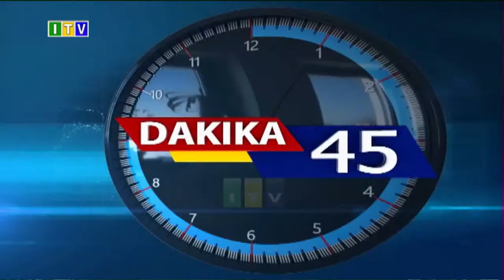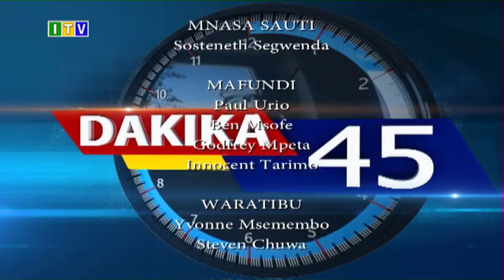DAKIKA45 na Waziri wa Ujenzi na Uchukuzi Dkt. Leonard Chamuriho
Julai 05, 2021.